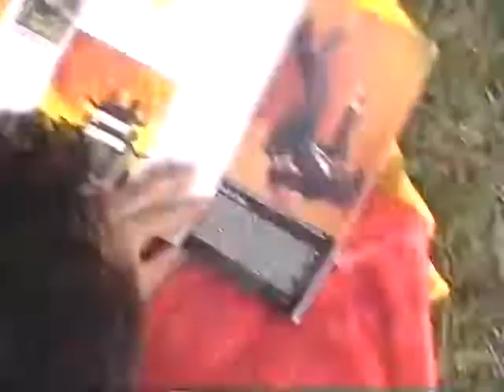Colo River Camping 1994[1]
Pam, Peter, Owun, Sue, Josy, Maria M, Maria A, Joe, Loretta,Andrew,Mel, Leo, Tina, Manuel, Marie, Sodge, Johnny, Eveline